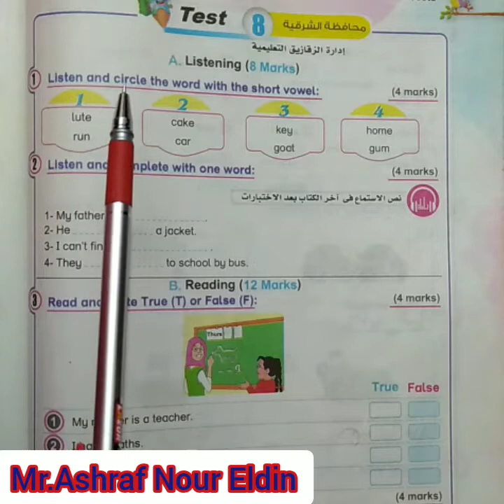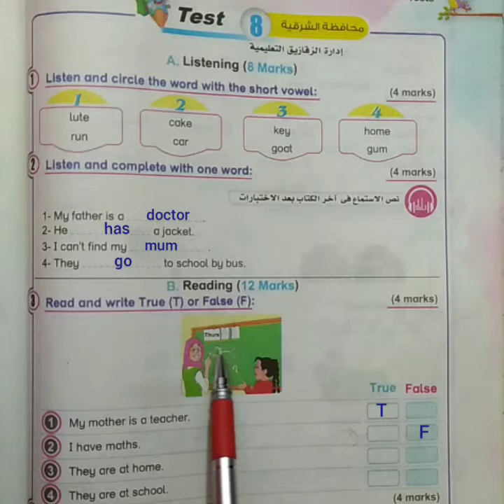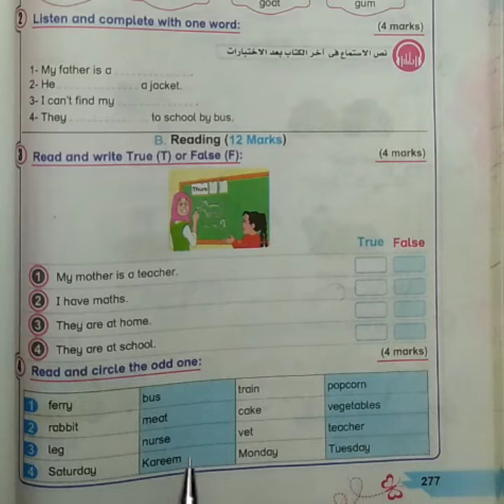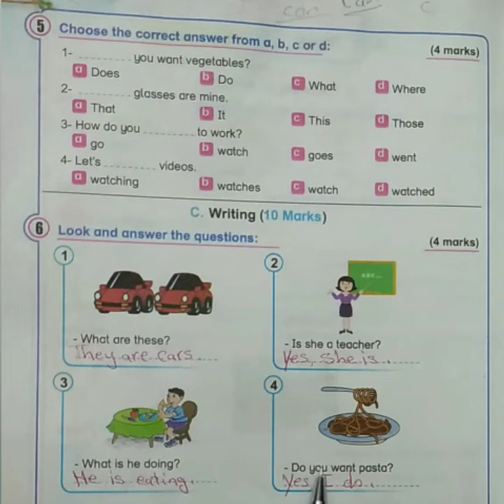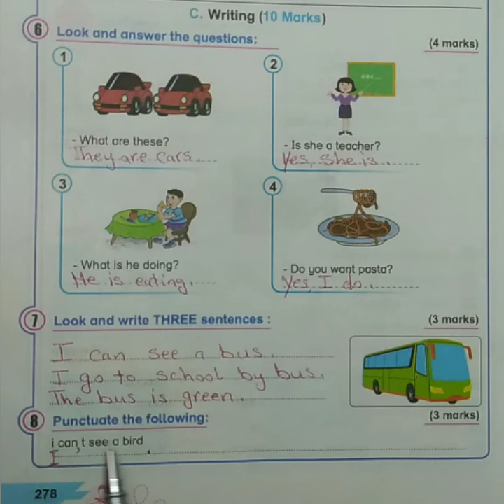اجابه محافظة الشرقية للصف الرابع الابتدائي الترم الاول 2021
إ جابه محافظة الشرقية للصف الرابع الابتدائي الترم الاول 2021